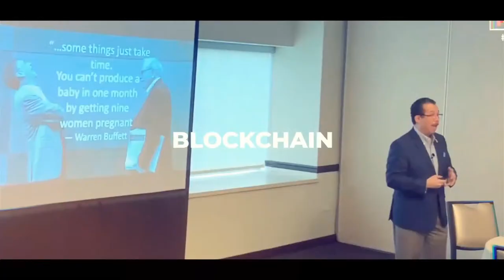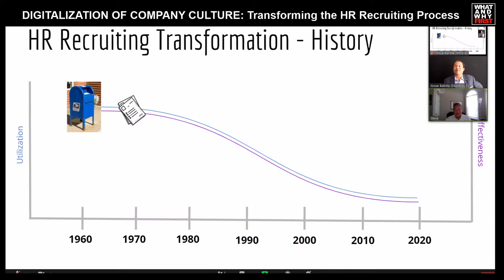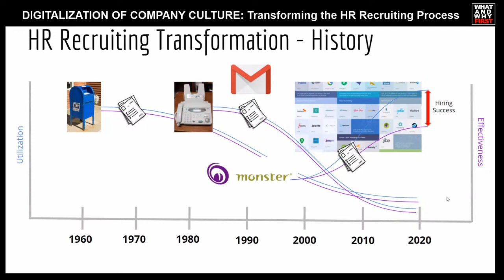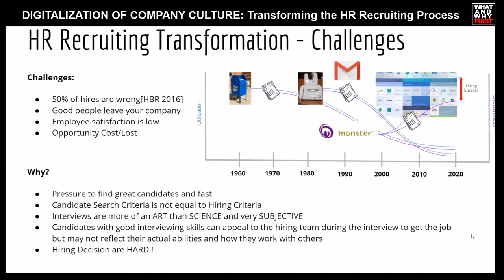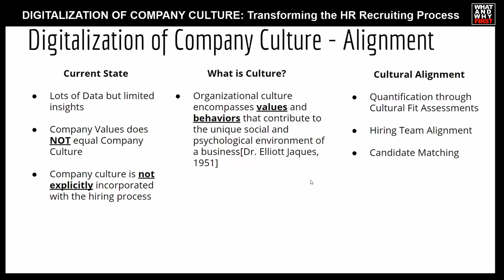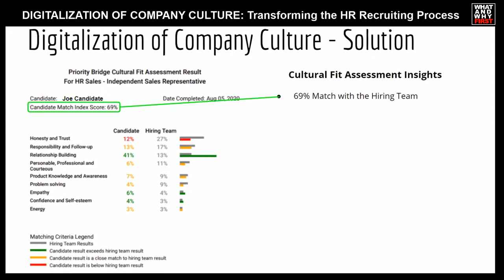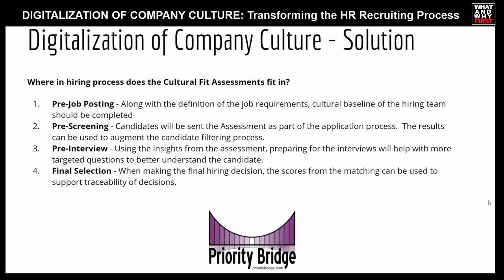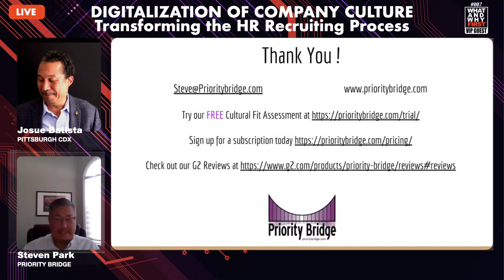WaWF VIP 007 - DIGITALIZATION OF COMPANY CULTURE - Transforming the HR Recruiting Process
What is more challenging than finding a needle in a haystack? Finding a job candidate that checks all the qualification boxes, is also a spectacular cultural fit for your company, and is most compatible with the team they will be working day-to-day. Plenty of digitization has occurred in that space; however, the challenges continue:

✘ 50% of hiring decisions are still wrong,
✘ good people leave your company, and
✘ employee satisfaction is at the lowest level, even before COVID-19.

This video features a conversation around this topic with Steven Park, Co-Founder of Priority Bridge, and an expert in organizational cultural fit assessment and bias-free hiring. Steve will explain how digitalization can enhance your company culture and transform the HR recruitment process by:

⚡ Removing the subjectivity in the decision-making process.
⚡ Quantifying your company and candidate sentiment concerning company culture and priorities.
⚡ Delivering insights about candidates before you meet them.
⚡ Hiring the right person the first time, reduce attrition, reduce opportunity loss and costs.